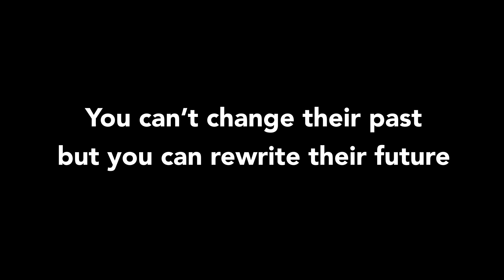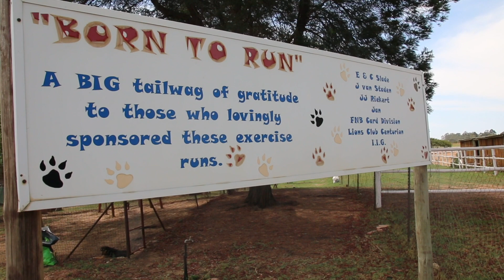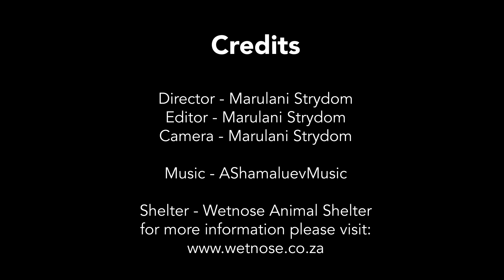WETNOSE ANIMAL RESCUE // SHORT DOCUMENTARY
Welcome to Wetnose Animal Rescue Centre:)
This is a short documentary about Wetnose and what they do.
Wet Nose needs to raise enough money every month to cover our overheads. It’s not just a matter of feeding the animals – every animal gets sterilized, de-wormed, vaccinated, microchipped and any other medical treatment they may need, including expensive operations from time to time. Telephones, petrol, salaries (although somewhat low) and electricity need to be paid, as well as constant maintenance to the property and kennels.

REMEMBER – ALL CASH DONATIONS ARE TAX DEDUCTIBLE AND A SECTION 18A TAX CERTIFICATE CAN BE ISSUED UPON REQUEST, DUE TO OUR NPO STATUS.

BANKING DETAILS:
ABSA BANK RAYTON | CHEQUE ACC IN NAME OF WET NOSE

BRANCH CODE: 632545 | ACCOUNT NO: 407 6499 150